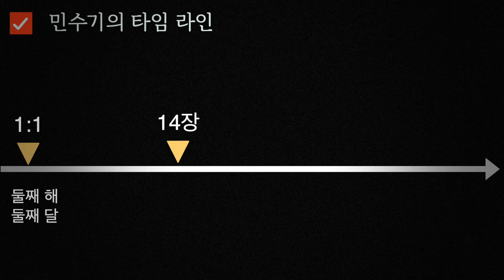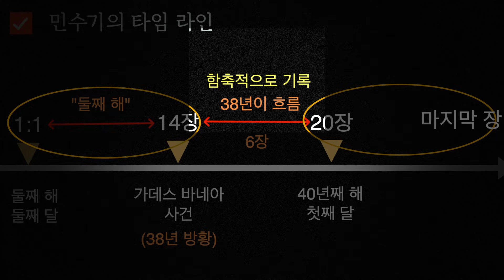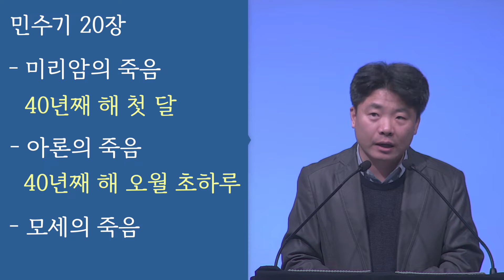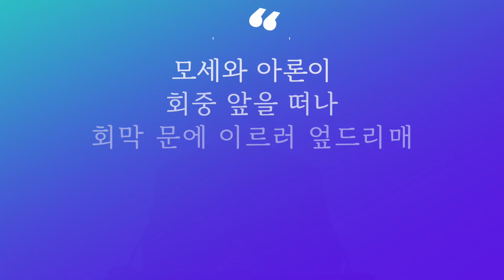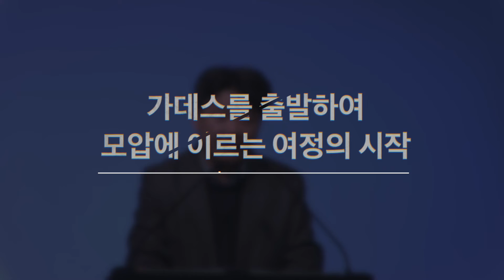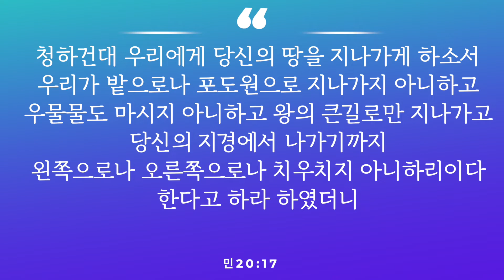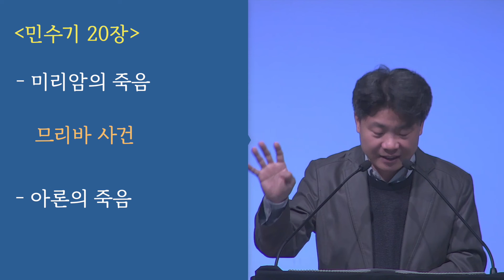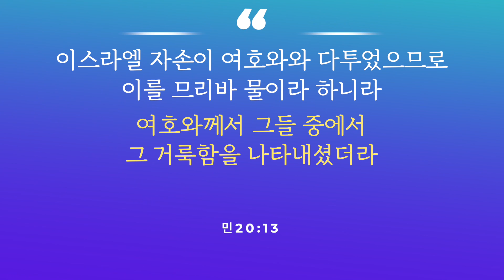미드바르 14강 "다시 만난 므리바"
오늘 우리는 민수기에서 큰 시간의 변곡점을 만나게 됩니다.
시간을 거슬러 만나게 된 또 다른 므리바에서 이스라엘은 어떠한 일을 겪게 될까요?
말씀을 통해 함께 확인하며 주께서 주시는 교훈을 함께 나누기 원합니다.